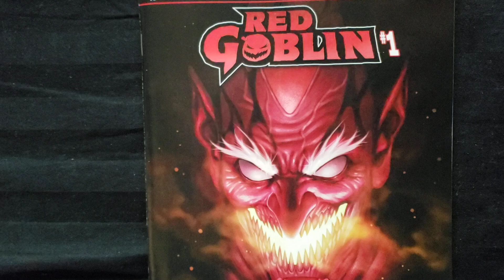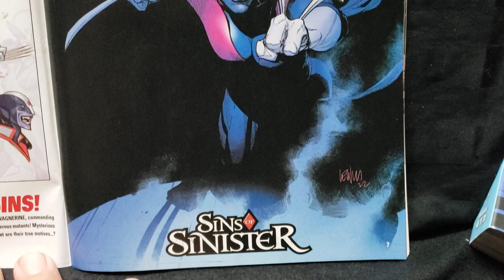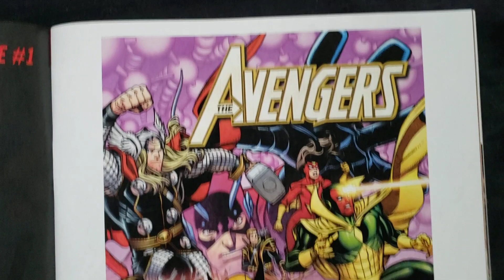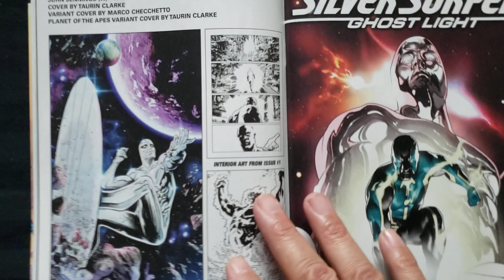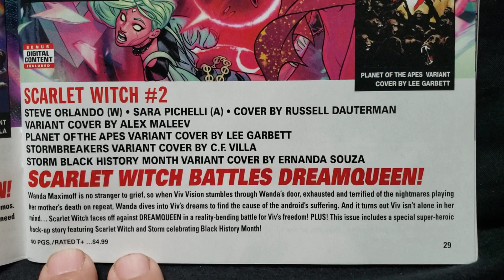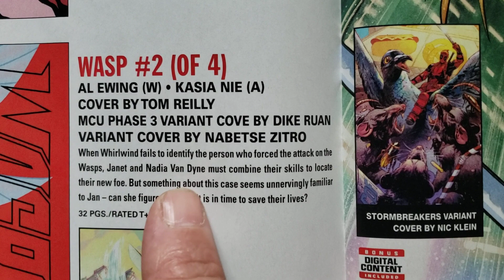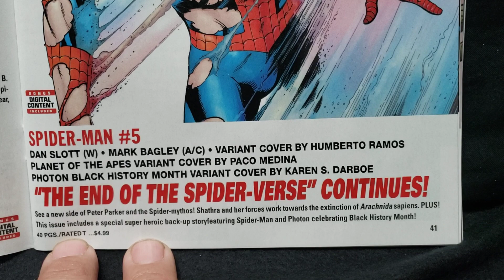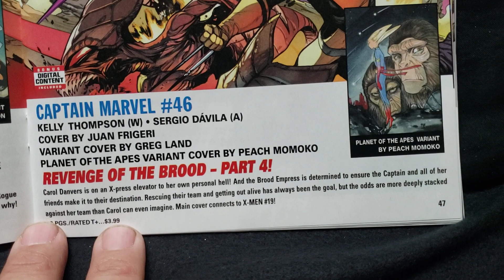Marvel Comics Previews For February 2023! Part #1 of 2!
Marvel seems to be on a wild ride  with all these me comics coming out!
If you have any questions or suggestions please leave them in the comment section below or gmail at...

Collector Dude

collectordude01

Collector Dude!

Thanks for stopping by to watch my video!